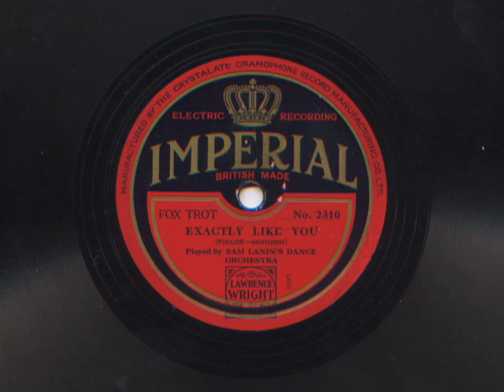Exactly Like You by Sam Lanin's Dance Orchestra, 1930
This must be one of the few records from this era that doesn't have even a single cymbal crash.   Vocal by Smith Ballew.  Take 2.  Recorded April, 1930.